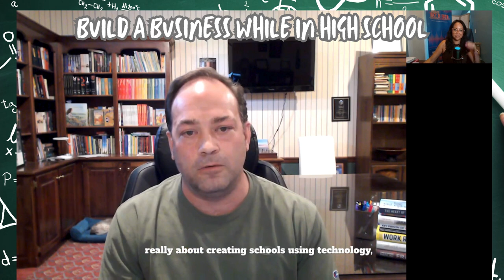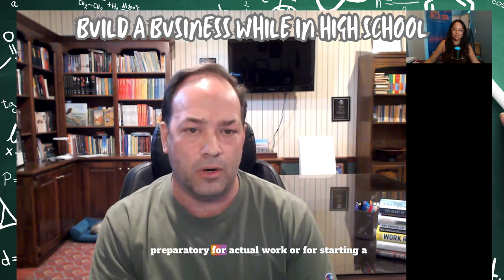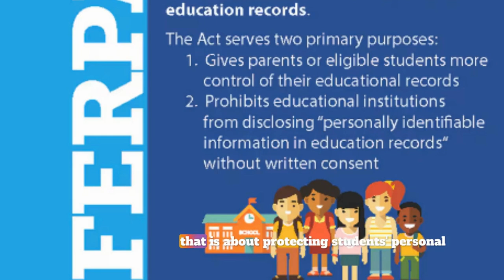Building a Business while in High School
Do you have a high school student in your household?
What if your student could get school credit AND have an income producing business at the same time?
In this episode:

Tim Goree, CEO of BatonPass, discusses City Center AI, an initiative that helps high school students start businesses with practical skills and hands-on experience. The program aims to provide real business opportunities for students while they earn school credit. Tim emphasizes the need for relevance in education and the importance of connecting academic learning to real-world applications. He also shares advice for aspiring technology leaders and entrepreneurs, highlighting the need to focus on people leadership and validate ideas before investing too much time and resources.

Takeaways

City Center AI helps high school students start businesses with practical skills and hands-on experience.
Relevance in education is crucial, and academic learning should be connected to real-world applications.
Aspiring technology leaders should focus on people leadership and transition from managing technology to leading people.
Entrepreneurs should validate their ideas by interviewing potential customers before investing time and resources.

Chapters

00:00 Introduction and Background of Tim Goree
05:00 City Center AI: Empowering High School Students
10:50 Creating Relevance in Education
21:53 Transitioning from Managing Technology to Leading People
26:35 Validating Ideas: The Key to Entrepreneurial Success
31:12 Conclusion and How to Connect with Tim Goree